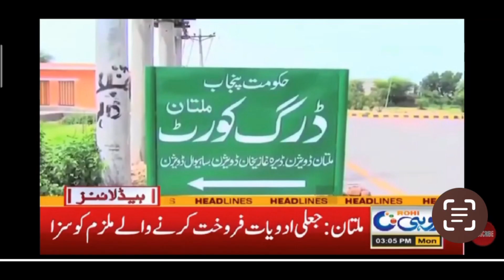Punishment to Unregistered drugs seller.